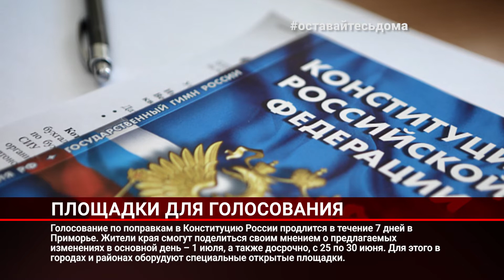Новости Владивосток / 04.06.2020